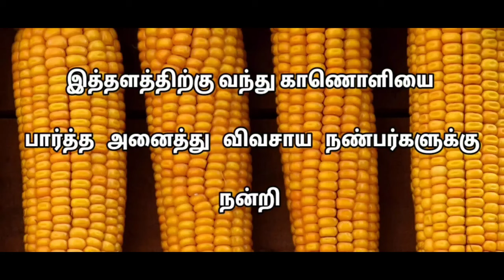முருங்கைக்கு tips இருக்கு கொத்தா!!!😋 இதை பயன்படுத்தனா லாபம் கிடைக்கும் கெத்தா...👍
முருங்கை விவசாயம்
drumstick cultivation
# drumstick farming